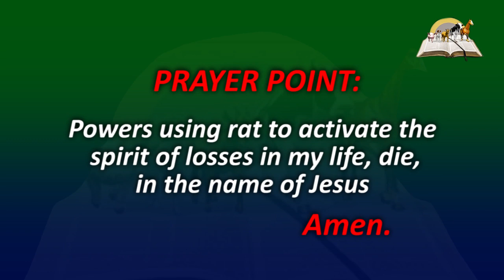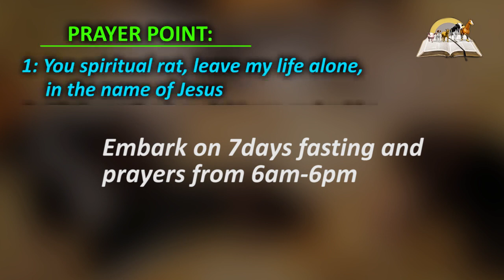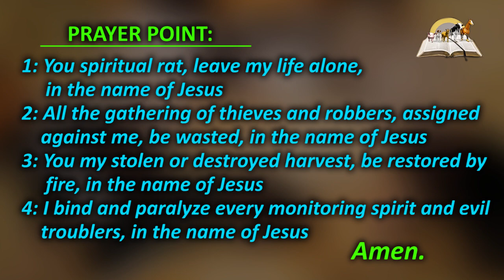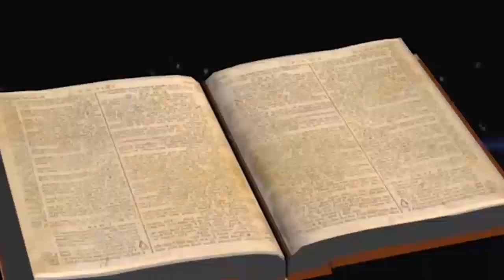Biblical Meaning of RATS in Dream - Find Out Dreams About Rats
The Bible says,, “the devil (rats) only shows up in our lives to kill, steal and destroy” John 10:10. Therefore wherever the rat bites or steals from you in the spirit then it will manifest in the natural.
A  dream about rat is a dream when a person’s life is attracting wrong people. A dream about rat is a dream where a person is not accepted at any  job interview. A dream about rat is a dream of bad luck, poverty, debt, joblessness, loss etc. A dream about rat is a dream where a person is spending or investing on a wrong investment. In addition, dream involving rats animal occurs when a person will lost the ability to fulfill the purpose because of the lack of money at hand but in others, the revelation may interpret as failure at the edge of breakthrough.

Similar videos

PRAYER POINTS

1. You rat of loss assigned to devour my finances, catch fire, in Jesus name.
2. Anyone assigned to use rats against my progress, be wasted by fire, in Jesus name.
3. O God arise and catch the enemies troubling my peace of mind, in Jesus name.
4.  Every strange rat destroying the works of my gains, roast, in the name of Jesus.
5. O God prepare the instrument of death against my enemies, in the name of Jesus.
6. I command the source in which enemy is attacking me from to close, in Jesus name.
7. I break every family curses still in operation in my life, in the name of Jesus.
8. Every evil gathering against my destiny, scatter by fire, in the name of Jesus.
9. Every negative situation in my life become positive in the name of Jesus.
10.  O Lord, let the wickedness of the wicked be shaken out of my family, in the name of Jesus